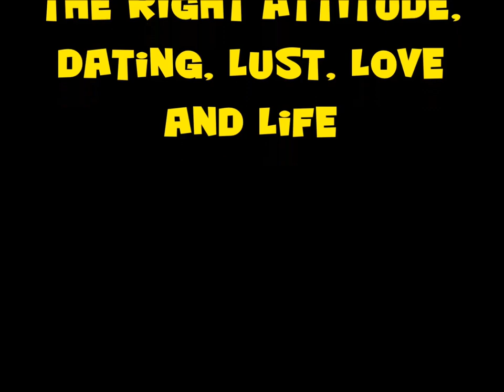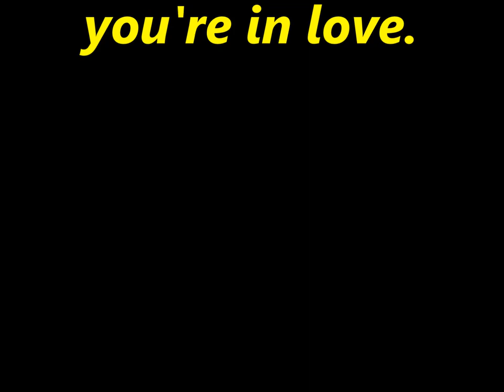sofie and rds #5 part one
Sofie and RDS begin with what is THE RIGHT ATTITUDE? They move on to Dress for Success with Women, The magnetism you generate in the other by being REAL AUTHENTIC, TALK WITH WOMEN some absolute no nos and NLP explained and why it can’t work to get laid. Sofie just had PUA try NAKED in his first sentence! LOVE LUST BONDING MARRIAGE. How Love comes how love goes whenever it wants to. Would RDS get married again?